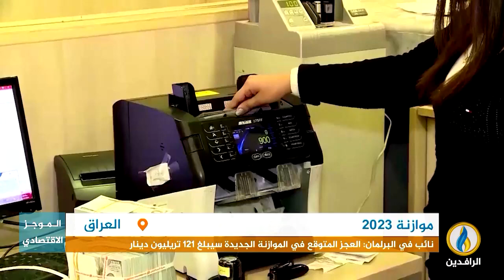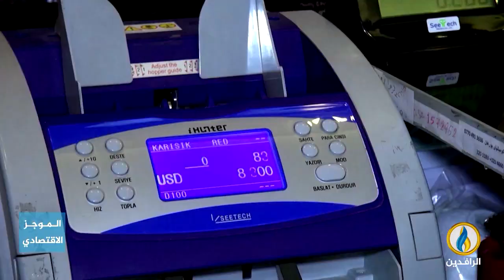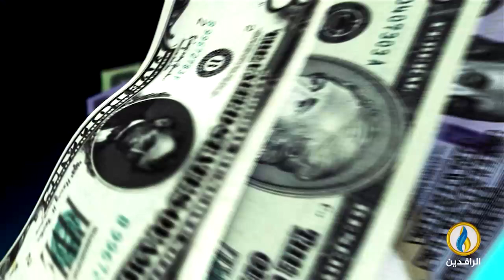أبرز الأخبار الاقتصادية على قناة_الرافدين ليوم الأحد في